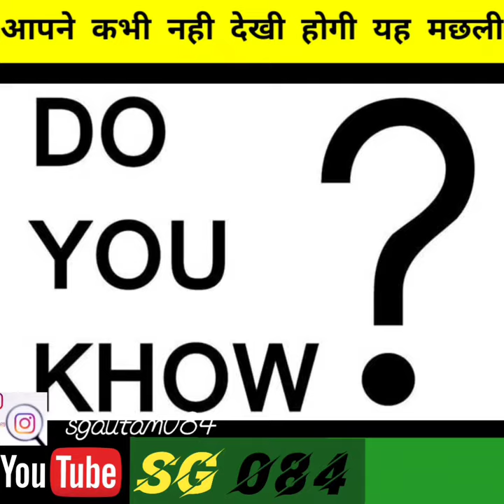दुनिया की समुद्री घोड़ा मछली की खास बातें।Special features of seahorse fish of the world।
दुनिया की समुद्री घोड़ा मछली की खास बातें।Special features of seahorse fish of the world। । youtube shorts। shorts feed।SG 084। Vishnu A.T.P.। sarangpur king।Shri Ayodhya Dham। Factube World। Mysteries Tech। World Gravity। Vichitra 4 U।sea horse।Interesting information about the sea horse। seahorse information in hindi।sea horse facts in hindi।How many babies does the seahorse give at once।Can male seahorses give birth to babies?।sea horse means kya hota hai। seahorse in hindi।sea horse facts in hindi। information about seahorse in hindi। amazing facts about seahorse।ghoda Machali। Tara machali ka chitra।seahorse classification।what is hippocampus।Describe the water transport system of star fish। hippocampus classification in hindi।What is a seahorse(hippocampus) or equine।This sea creature is expert in changing its color in a mysterious way, you will be surprised to know।seahorse has neither teeth nor stomach।sea cow।sea horse।samudri ghoda ka scientific name। animals facts in hindi। animals facts video in hindi। animals history Hindi। animals ki jaankari Hindi। history knowledge। history of the world। history of the earth। history of the animals। history Hindi।
video
G K
SG 084
#084 SG
questions answer
train ka kahani